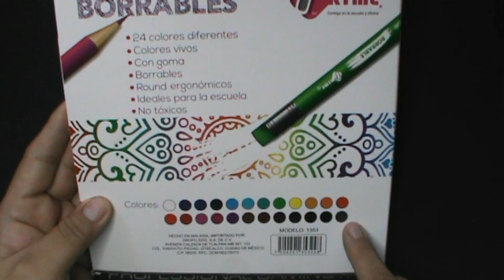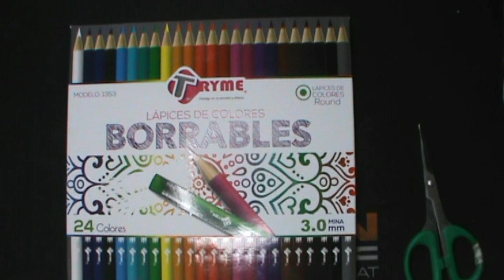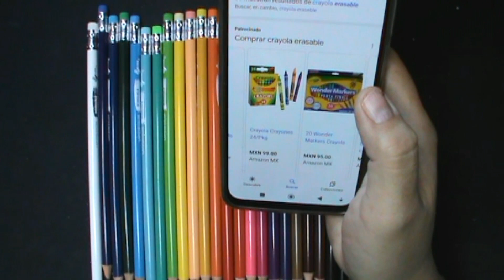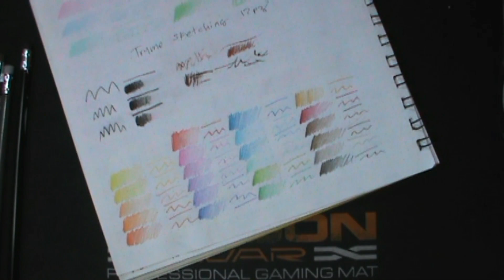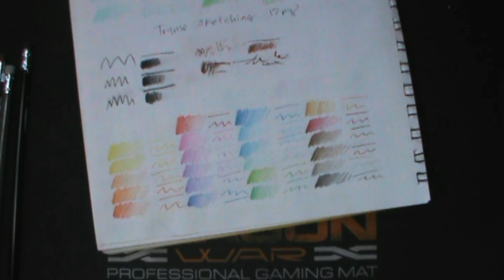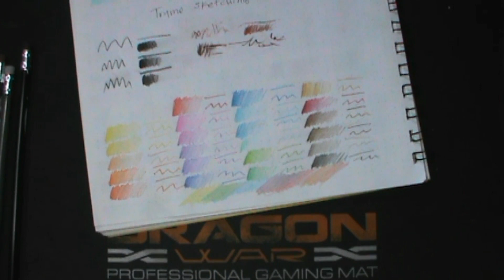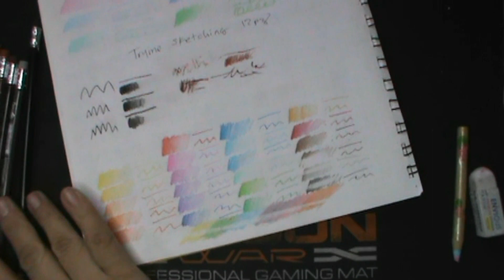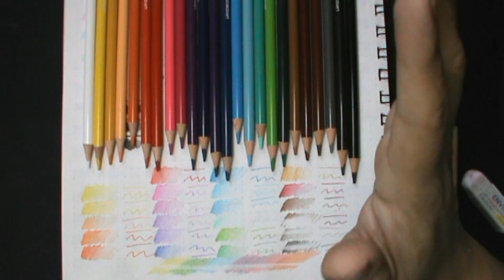Primeras impresiones llapices de color BORRABLES TRYME 24pz